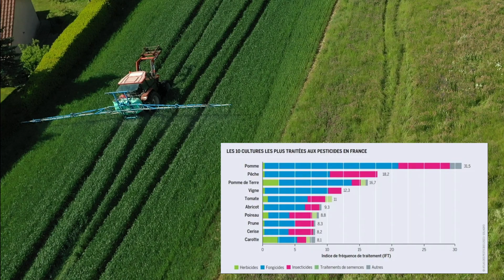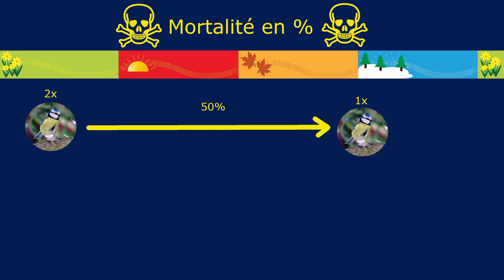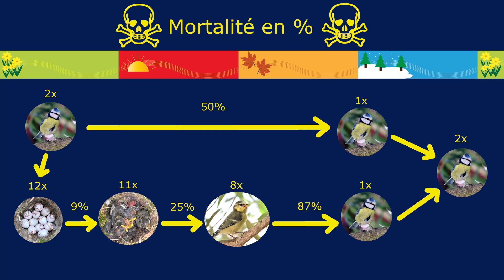Doc: La vie secrète des mésanges bleues - Les découvrir - Les protéger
Documentaire: La mésange bleue est un des oiseaux les plus populaires de nos jardins. Nous allons découvrir ce qu'elle mange, comment elle se reproduit, de la couvaison au départ des oisillons, ses prédateurs, les dangers qu'elle doit affronter. Et nous apprendrons à la protéger, à l'aider mais aussi ce qu'elle nous apporte, en retour...

Voici quelques liens pour aller plus loin et mieux connaitre la mésange bleue :

Les oiseaux insectivores prédateurs de la processionnaire du pin par Luc Barbaro
(INRA):

Etude comparée de l’adaptation des mésanges du genre Parus aux différentes essences forestières du Bassin méditerranéan occidental: